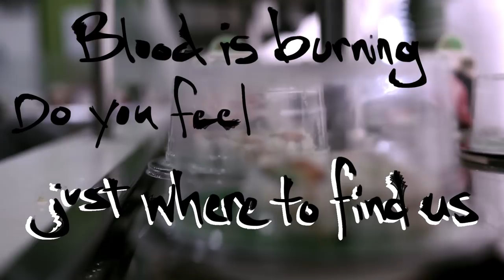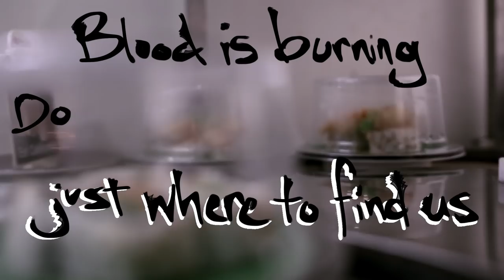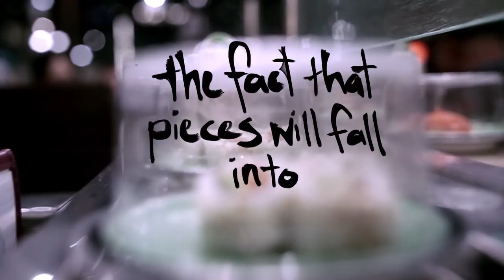WASI - Fire Lyric Video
Produced, directed and edited by Adam Fynke - @adam_fynke
Animated by Mike Trejo

Written and Recorded by WASI
Produced by Pete Mills

Fire Lyrics:

Sitting in a dress
I don’t know too much
I’m trying to fit around
in a place so dull
So I’m gonna hit the streets
where I’ll learn to play
In these damn old shoes and these rusty skats

i’ll write down all the visions that someday i’m gonna touch
When the violence hits, when the radio’s up
Don’t want these sounds to stray away
Stay up all night and sleep in late

Chorus:
Blood is burning
do you feel the fire
I believe it’s gonna set me free
Blood is burning
I’m wearing it on my sleeve
Oh they don’t know
I’m wearing it
Oh they won’t know
Blood is burning do you feel the fire
I just wanna be, I just wanna be free

When I sit alone by the normal and the drones
They animate their lights while they brutalize my own
Oh the truth is out and the damage ain’t wrong
but it showers on my conscience, scarred from a gun
i’m standing on a bridge
and then i realize
that these pounding hearts
was more than a disguise

My bones are restless
something’s new
I can’t hold back and it all starts here
starts here

Chorus:
Blood is burning

When we make mistakes
Oh it won’t take away
the fact that pieces will fall into place
When we’re feeling down
we commit the sound
we got it bringing us back to the ground

bringing us back to the ground

Blood is burning, my blood is burning, my blood is burning, do you feel the fire
Blood is burning do you feel the fire, blood is burning do you feel the fire